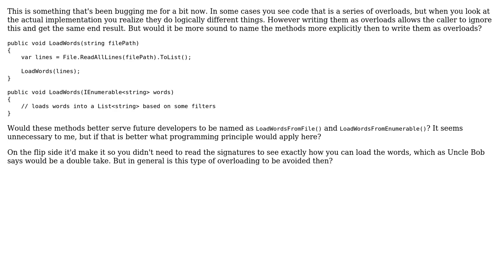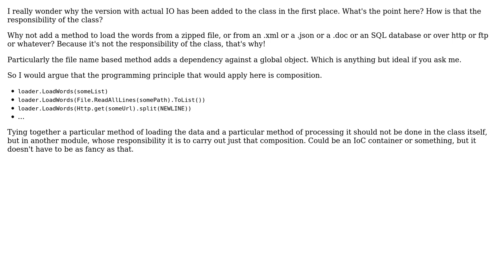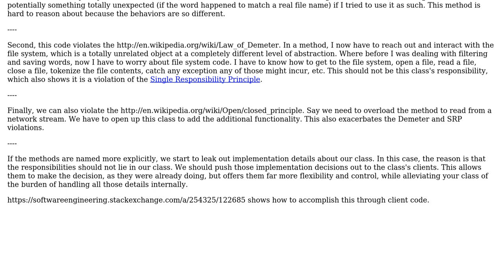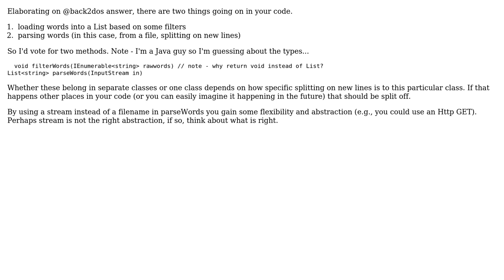Overloading methods that do logically different things, does this break any major principles?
Software Engineering: Overloading methods that do logically different things, does this break any major principles?

With thanks & praise to God, and with thanks to the many people who have made this project possible! | Content (except music & images) licensed under CC BY-SA | Music | Images & others | With thanks to user user949300 user siva.k user cbojar user back2dos and the Stack Exchange Network Trademarks are property of their respective owners. You are responsible for your own actions.